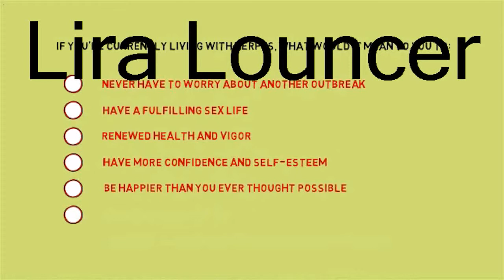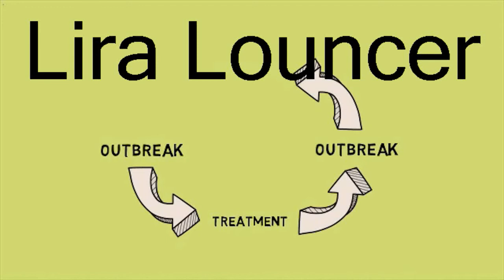Herpes Simplex 1 - Some Quick Facts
Herpes Simplex 1 Fact: Herpes Simplex 1, What is it? Herpes Simplex 1 is an infection caused by the virus called Herpes Simplex Virus. The virus is of two types. HSV1 and HSV2. Herpes Simplex 1 causes sores, and rashes on face and genitals. The virus type 1 (Herpes Simplex 1) causes sores on the mouth, End the Herpes Madness

The second virus type causes genital herpes.

Herpes Simplex 1 - is it treatable?

Once you get herpes virus, it never leaves your body. The only thing you can do is to get it treated whenever it shows up as sores with blisters. After treatment the virus goes back into dormancy, but does not get eliminated from body. Whenever it gets triggered again, it will show up as a sore.

Herpes Simplex 1 - what are the symptoms?

Herpes Simplex appears as sores with blisters. This disease recurs during the lifetime. Once you catch it, it never leaves your body, so you can have recurrences. Cold sores normally form around the mouth, while genital herpes shows up on the genitals.

Herpes Simplex 1 - cause

Herpes Simplex virus 1 is generally caught in the childhood while the genital infection from HSV2 is caused by sexual contact in the adulthood. Your partner may show no signs of having Herpes Simplex 1 and may be unaware that they are the carriers. They will pass it on to you unknowingly.

Herpes Simplex 1 is a silent disease. It shows up after some days of your catching it and the symptoms may be so slight that you may ignore them. The second time it will show up, it may be much more flared up. Between the recurrences you will not show any symptoms of herpes but you will pass it on to your partners. Similarly you may get it from your partners.